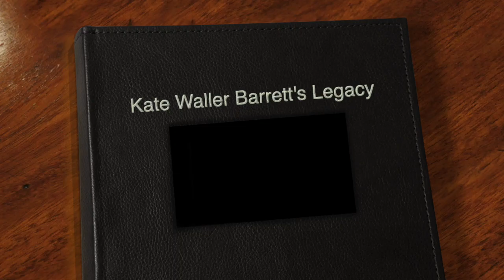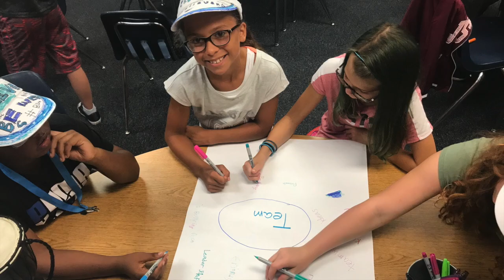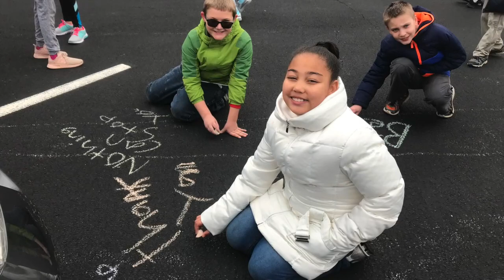Kate Waller's Legacy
Barrett Academy 18 - 19